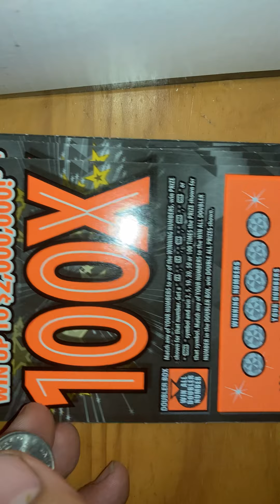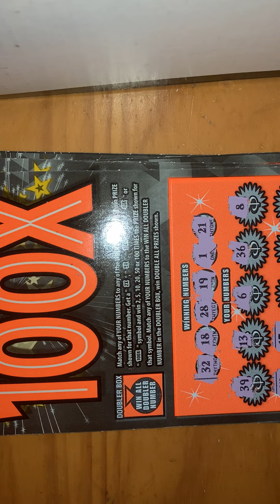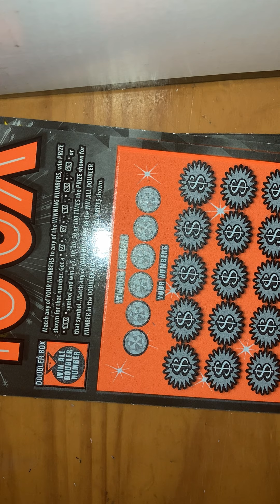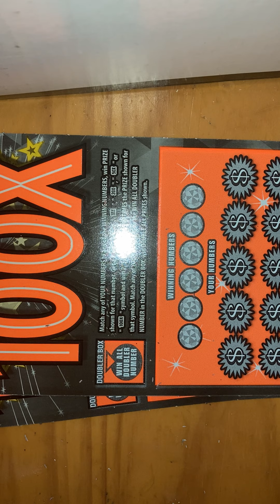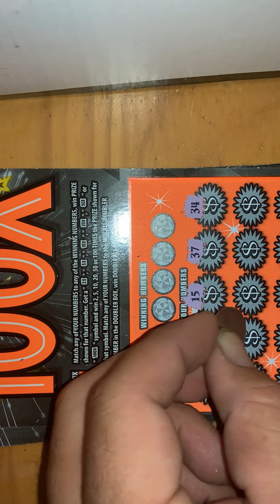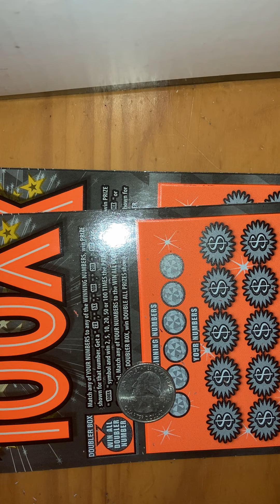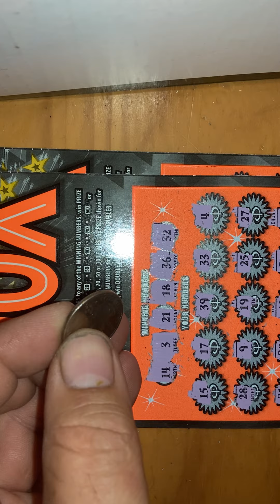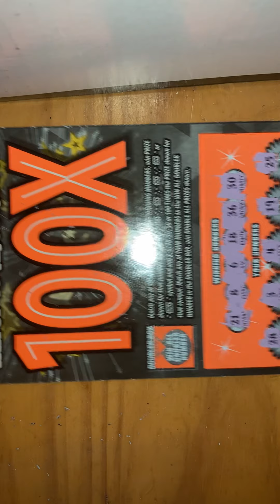100X the cash Florida lottery scratch off run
Bought 5 tickets let’s see if we can get a win!